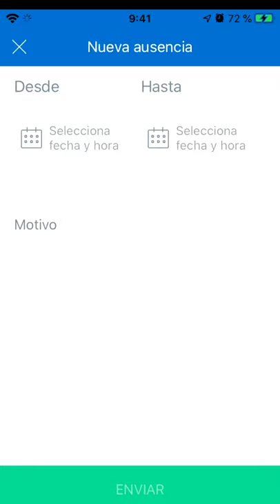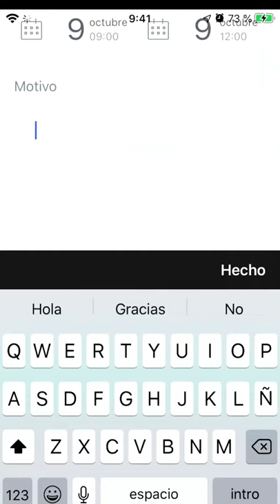Justificar ausencias en Educamos desde el móvil